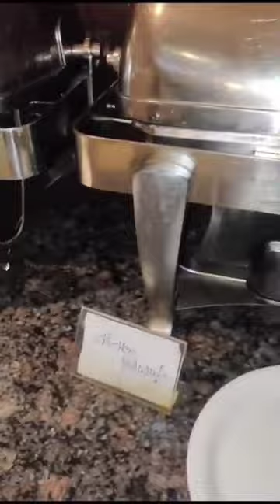హెలపురి | Buffet | Choose the best one